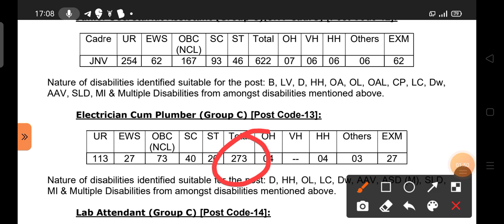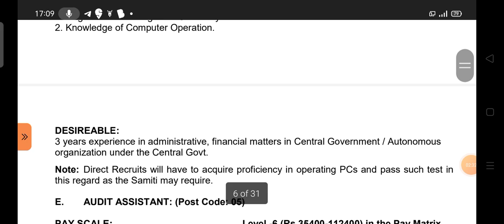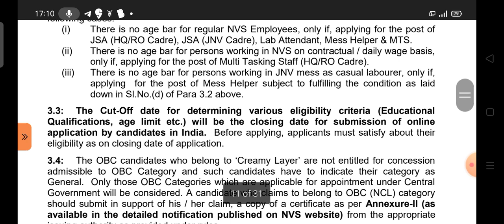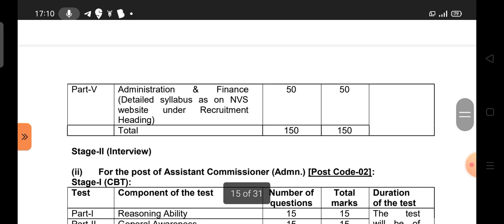Big Update : 1950 Vacany Details | Tech & Nontech Jobs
NVS VACANCY DETAILS ELIGIBILITY CRITERIA